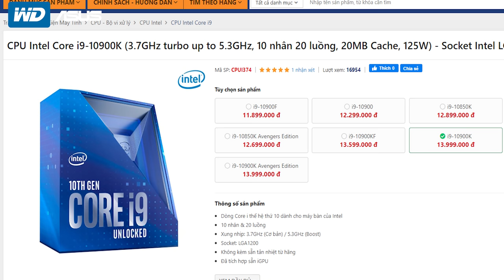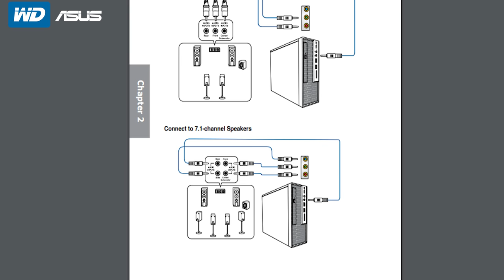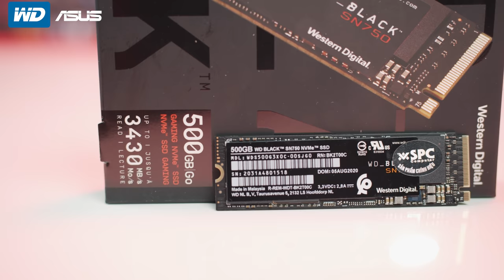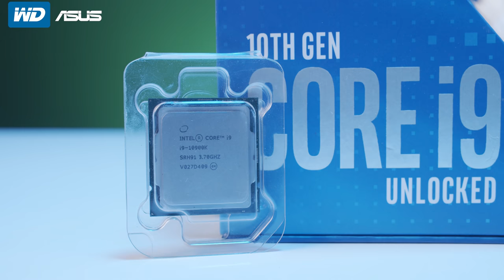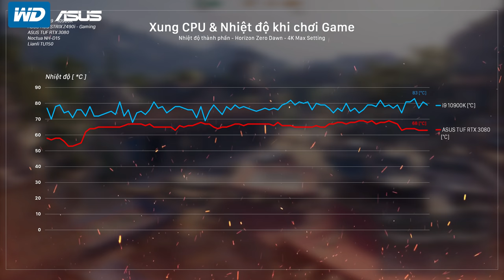Mini PC 60 Triệu "Đẳng Cấp Của Sự Nhỏ Gọn" | WD SN750 Black 500GB & ASUS ROG STRIX Z490-I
Build một em Mini PC được chọn lọc từ những linh kiện cao cấp nhất tính tới thời điểm hiện tại, vậy em nó sẽ như thế nào, anh em khám phá trong video ngay thôi!!!

Tổng: 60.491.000 VNĐ (Chưa bao gồm các chương trình khuyến mại giảm giá)